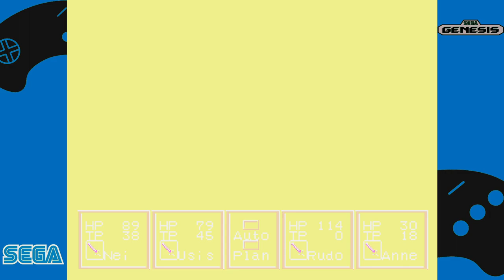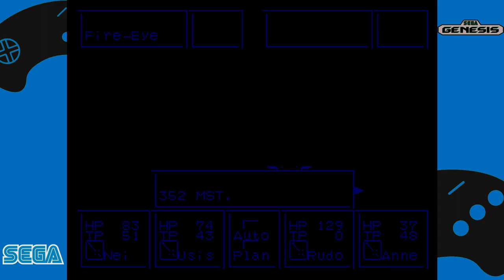Phantasy Star II Improvement v4.4 - Sega Genesis gameplay part 2